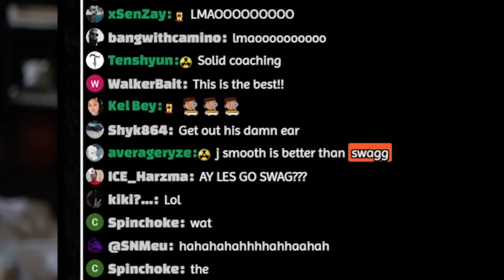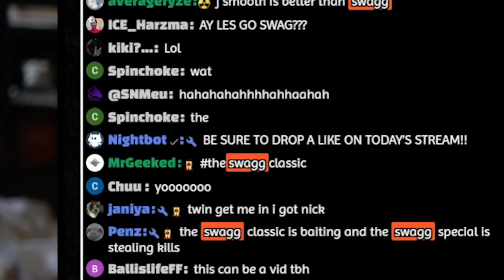SWAGG & NICKMERCS USE OG VERDANSK META LOADOUTS!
Warzone VERDANSK META LOADOUTS! 😍 Nickmercs and FaZe Swagg's New Warzone 3 Meta Loadouts and Best Guns to Use in COD MW3 Season 2 update live, now replacing best mtz 762 mw3 class and best hrm 9 mw3 class with the new top 5 meta loadouts after update in Call of Duty Warzone Verdansk, the OG MP5, M4A1 and Bruen!

➡️ MY SETUP:
Sony A6400